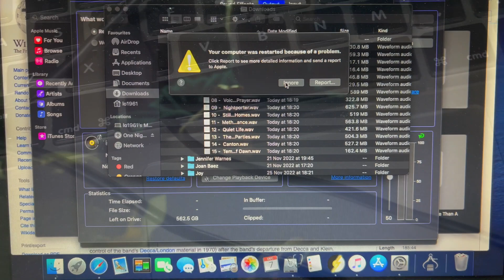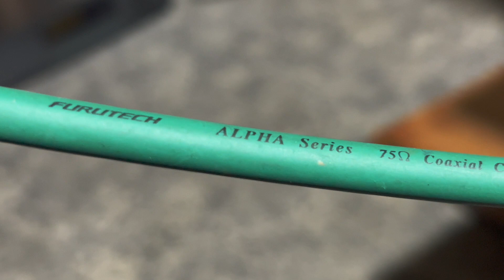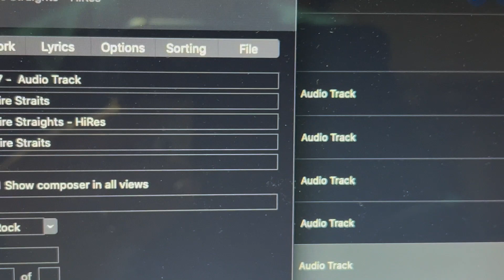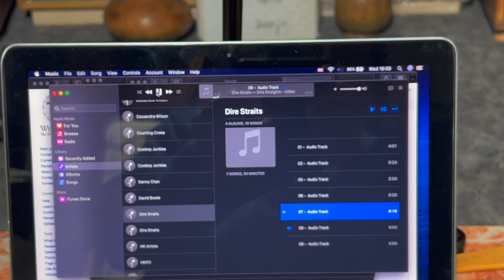Modi 3 using short USB Cable